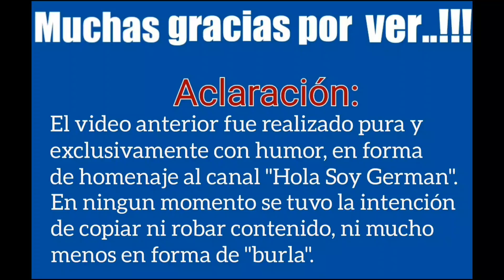Hola Soy Germina - Parodia a Hola Soy German (German Garmendia)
Este video fue realizado con humor, homenajeando al canal "Hola Soy German", en forma de parodia con un toque de personalidad (escenas sin hablar y musica de fondo).. Aclaracion: la grabacion y la edicion del mismo fue realizado simplemente con un celular, de forma casera, sin elementos profesionales, y con minimos (o casi nulos) conocimientos de edicion.. Con el fin de recordar y homenajear el canal Hola Soy German.. PD: soy muy timida, por ese motivo me trabo en algunas partes..XD